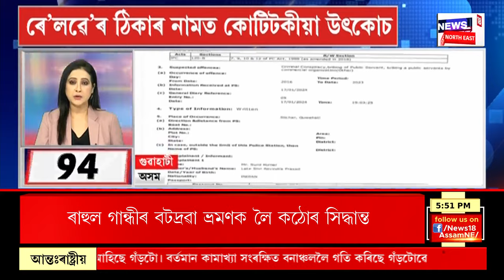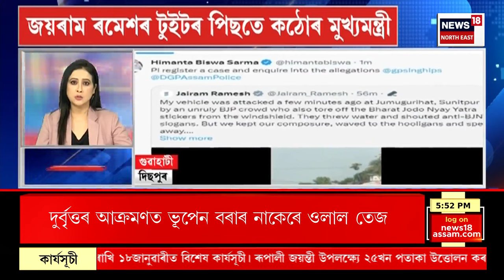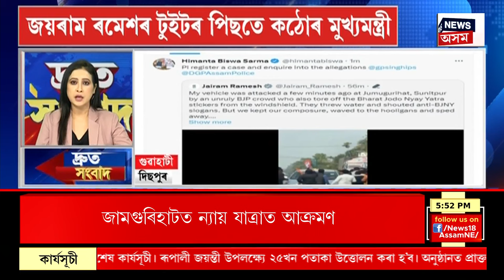SPEED NEWS | TOP 100 NEWS : কাইলৈ মুকলি হ'ব বহু প্ৰতীক্ষিত Ram Mandir | Assamese News